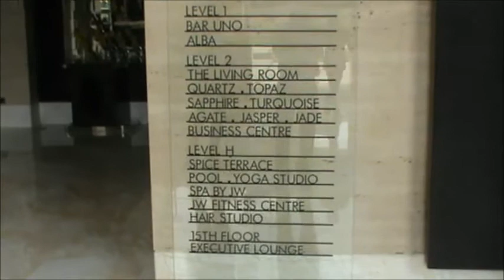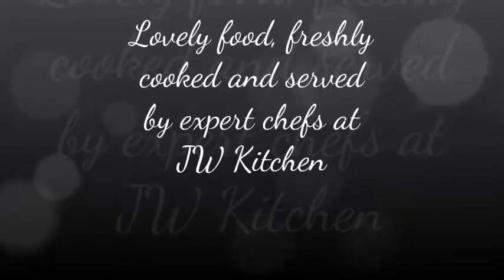JW Kitchen multicuisine restaurant at JW Marriott, Bengaluru